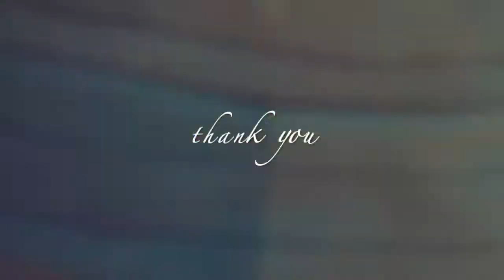Salina EsTitties- Dear Mama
to all the mothers out there, happy mother’s day from Miss EsTitties!